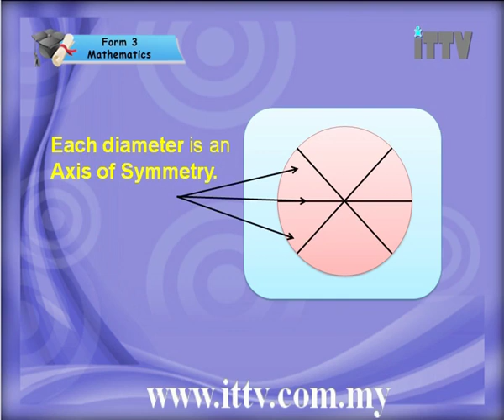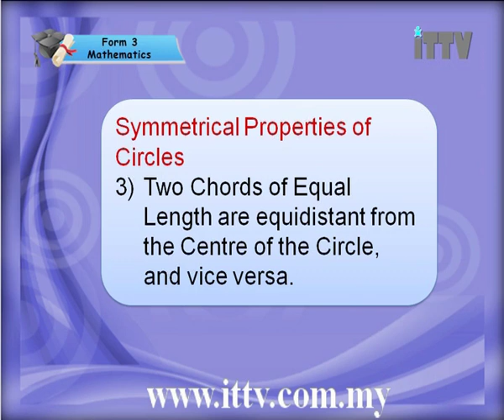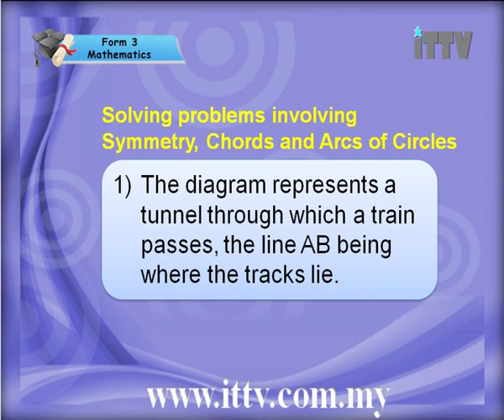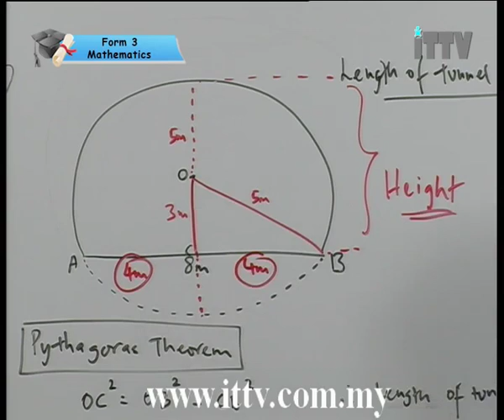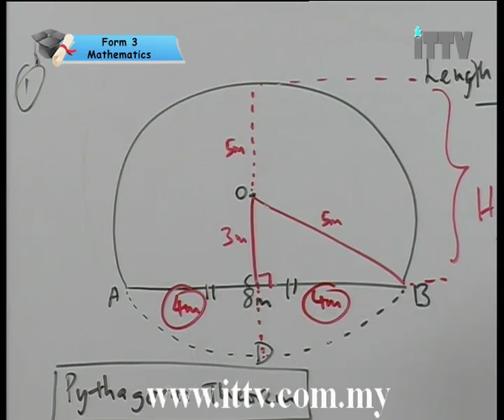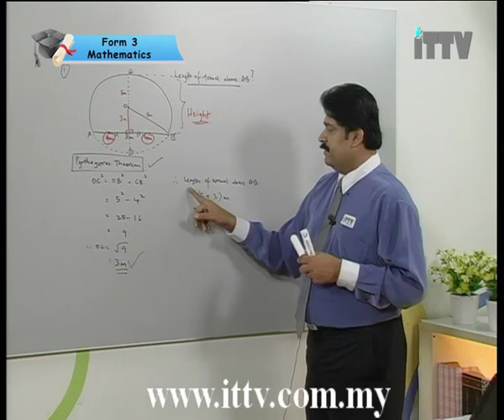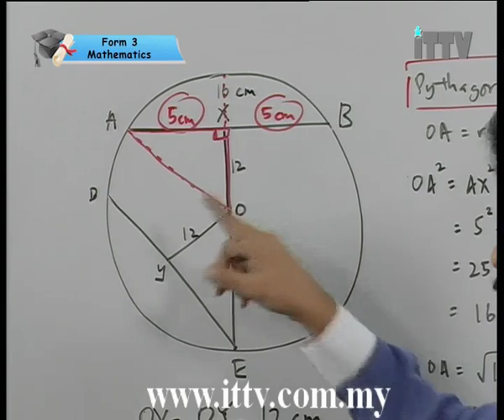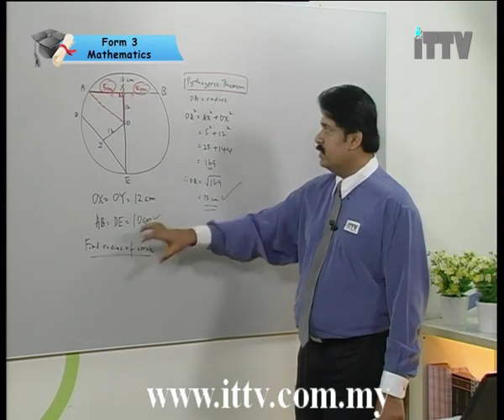iTTV PMR/PT3 Form 3 Mathematics #6 Properties of Circles involving Symmetry Chords and Arcs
Chapter 06 : Angles and Tangents of Circles - Lesson 01 : Properties of Circles involving Symmetry, Chords and Arcs
Hey Students. We are a private e-learning company which provide students with video classroom lessons for home study and revision.Subscribe today and save lots of time and money without any additional Tuition classes.